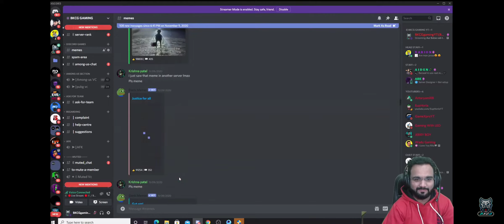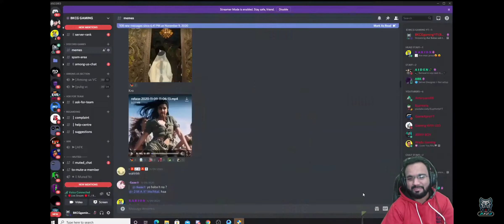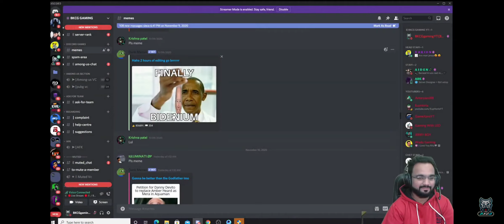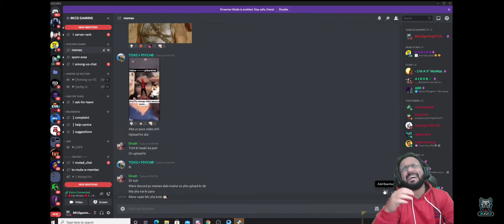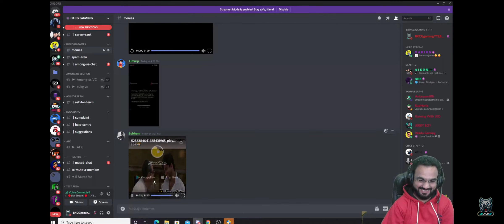BKCG GAMING Memes Review 😆😆 18 + Memes // BKCG Gaming